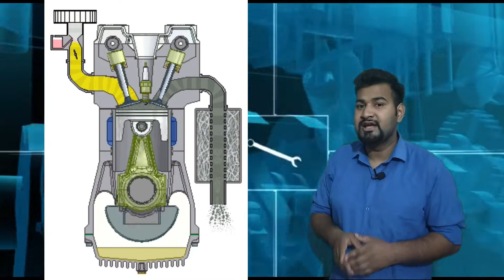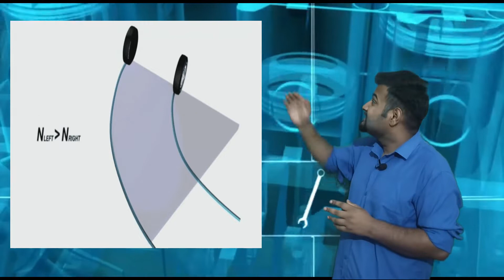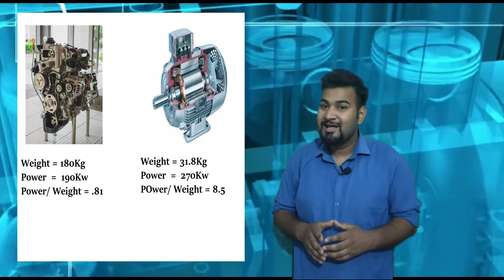What is Electric vehicle ( introduction & Working ) electric vehicle in India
In this video we  Talk about electric vehicle an its working and also different component of electric vehicle .

1. Induction motor
2. Power Storage unit ( Battery)
3. Inverter
4. Regenerative Breaking
5. Differential

and we also talk about advantage and Disadvantage of its .